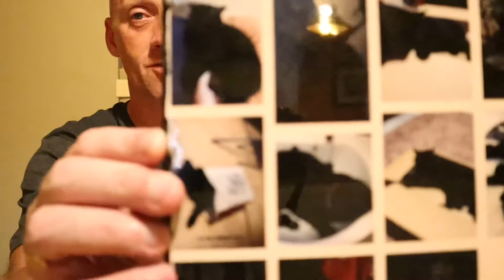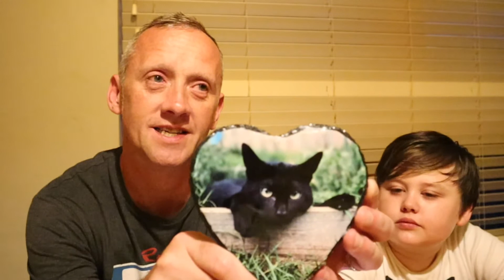HAPPY HEAVENLY BIRTHDAY BENJI CAT - THE BEST BOY IN THE WORLD